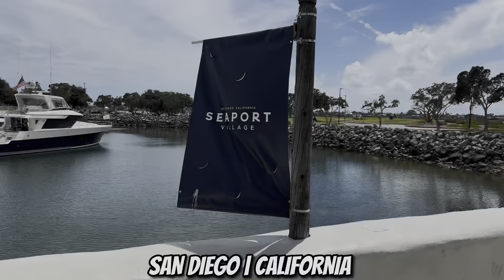NOS FUIMOS A VER A LOS TOROS DE TIJUANA | NOCHE DE BÉISBOL | RAAALAN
QUE ROLLO RAZA

NO OLVIDEN ACTIVAR LA CAMPANITA PARA QUE LES AVISE CUANDO SUBA NUEVO VIDEO